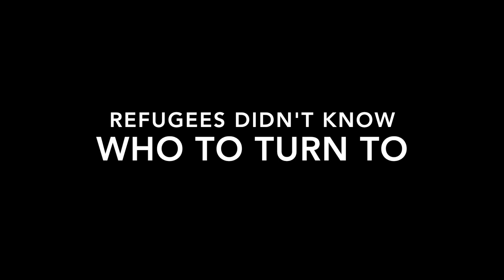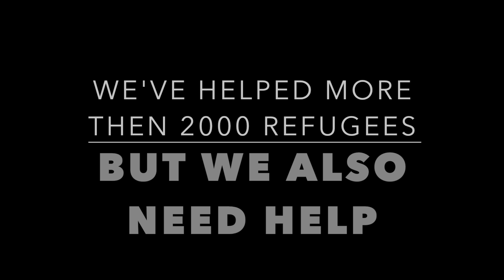Appeal From Golda